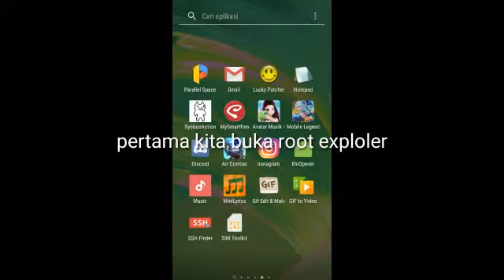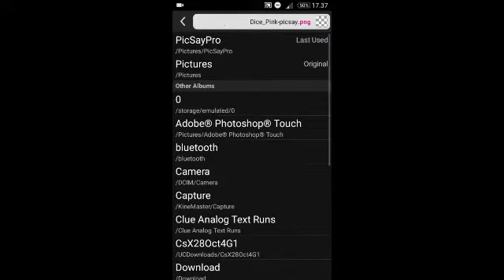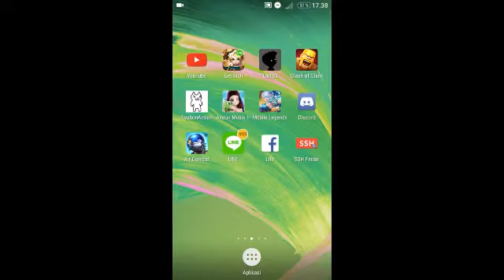Cara ganti/mod texture dice di LGR (getrich)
Yang belom paham comment

Bg sound - Dycal [PHP]

Mod getrich